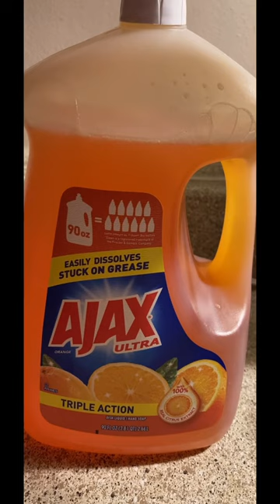AJAX Ultra Dish Soap